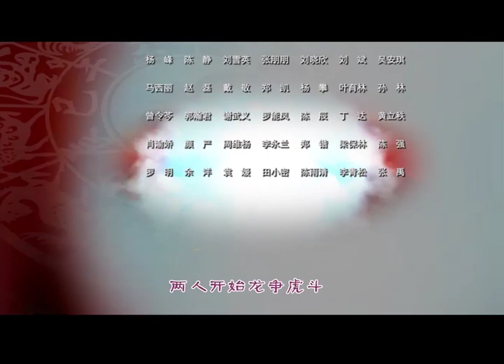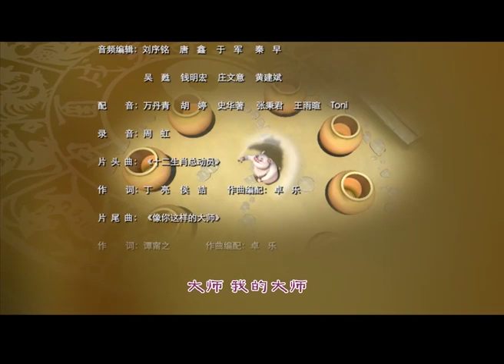十二生肖总动员 Kung Fu Masters of the Zodiac 52 大结局